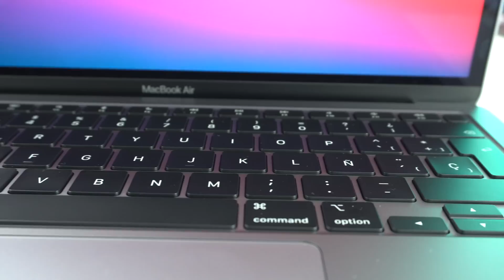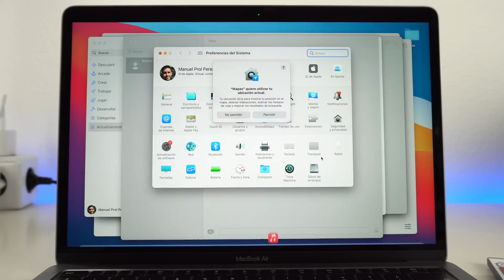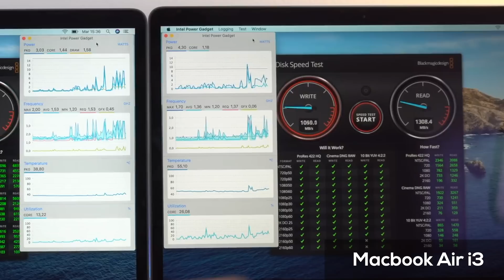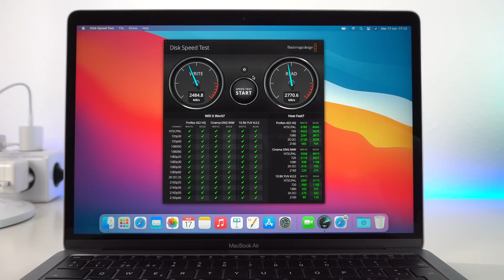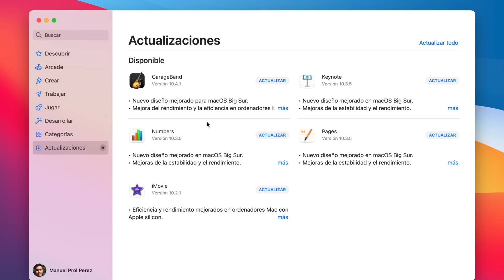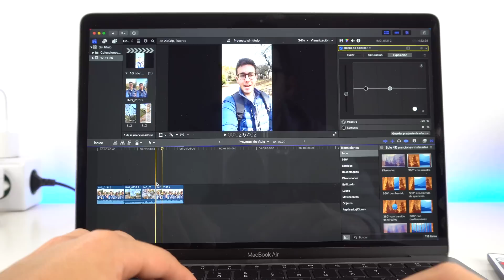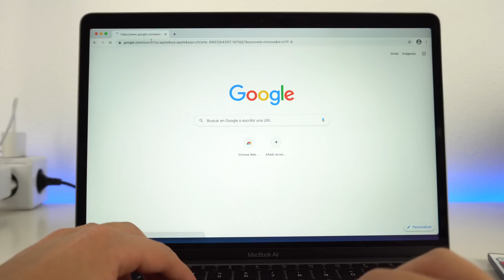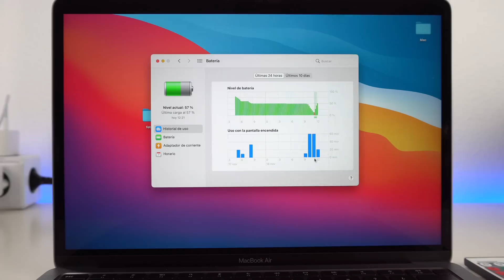Macbook Air 2020 Review, el M1 es INCREÍBLE 🔥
Unboxing y review del Macbook Air 2020 con el procesador de Apple Silicon M1 en español en acción. Pruebas de rendimiento, batería en el vídeo. También comparamos el rendimiento de este Macbook 2020 con el M1 contra el Macbook con intel. Las diferencia son evidentes.